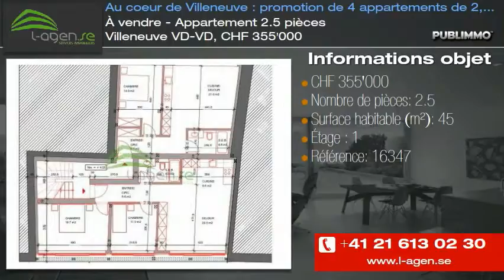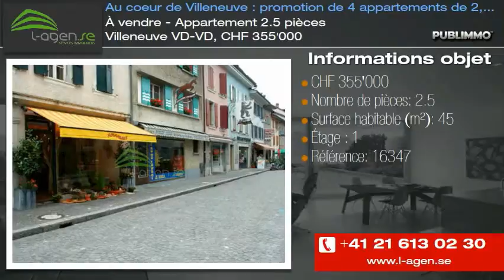À vendre - Appartement 2.5 pièces Villeneuve VD-VD, CHF 355'000